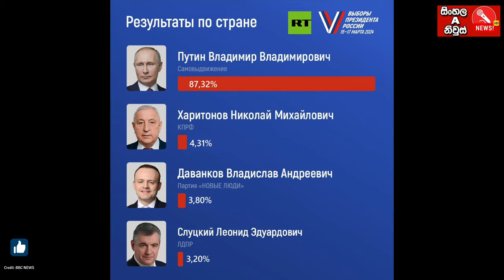Russian president Putin | රුසියානු ජනපතිට නොසිතූ මනාප ප්‍රතිශතයක්| Russia presidential election 2024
Russian presidential election 2024 updates 2024/03/18
Russia’s Putin hails victory in election criticized as illegitimate
Early results show Putin winning some 87 percent of the vote, the highest-ever result in Russia’s post-Soviet history.